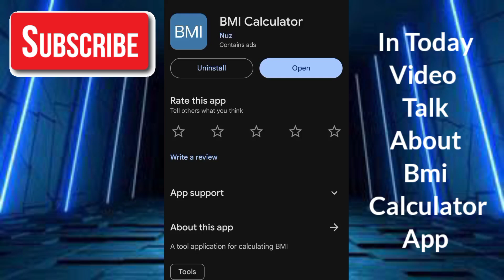BMI Calculator Game - BMI Calculator Game Real Or Fake - BMI Calculator App Withdrawal